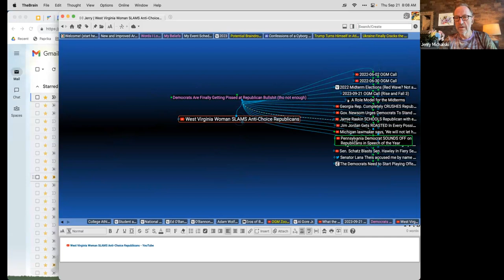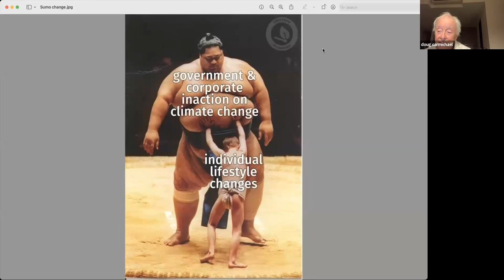2023-09-21 OGM Call